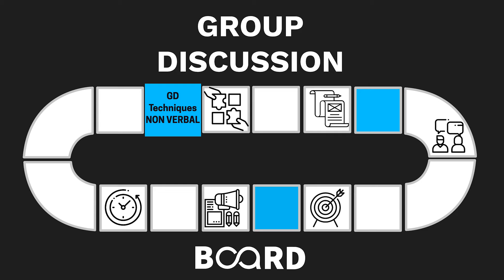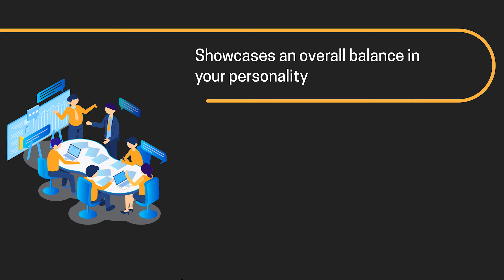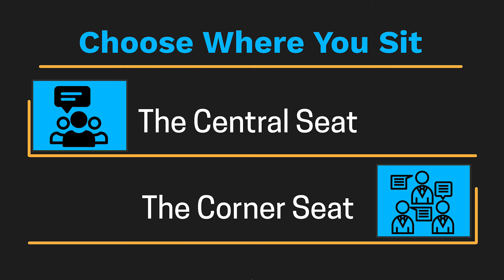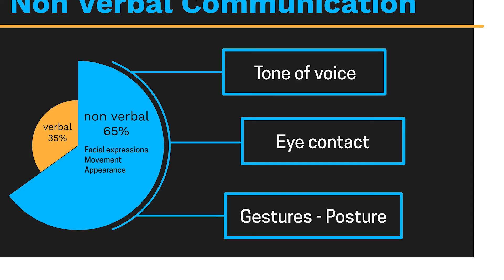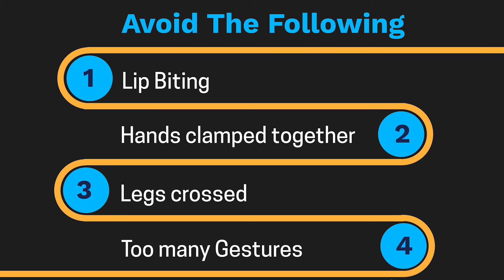Group Discussion Techniques: Non Verbal | MBA | Job | Group Discussion Course | Board Infinity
There are many group discussion tips & Tricks but one of the most important role is played by non-verbal communication during the Group discussion round. Non-verbal communication may include facial expression, body language, sitting posture and eye contact among others. This mode of communication is tricky as it is always read in context and sometimes can be misunderstood. If it is misunderstood, it can be disastrous and stop you from cracking the GD round. Hence, it is essential to use this mode of communication sensibly. Be aware of the regular norms of non-verbal communication. Check your own nervous gestures. Check what are some gestures that you involuntarily do. Here are some more non-verbal techniques & tips for group discussion.

Follow us -